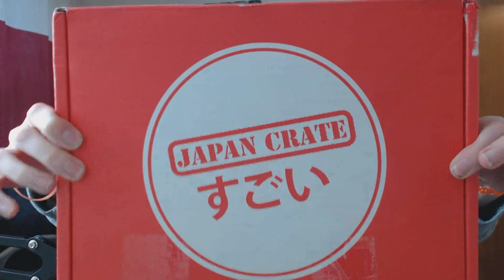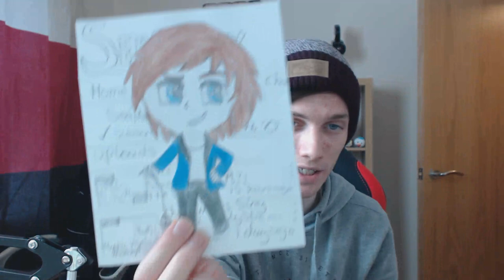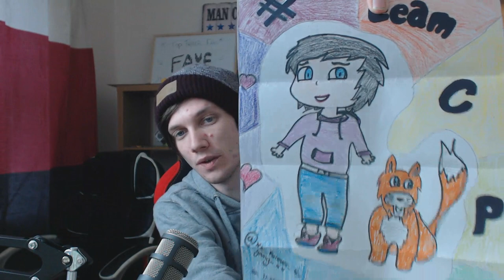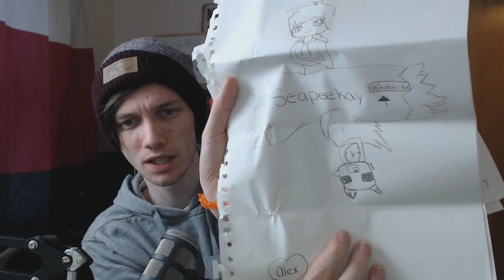POKEMON CARD OPENING - Mail Opening #3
Seapeekay Welcomes you to his third fan mail opening Join Seapeekay as he goes through your guys awesome letters, awesome arts and this time some awesome gifts that i was sent!

► Seapeekay
Goole
DN144BQ
United Kingdom

▼ Find Seapeekay ▼